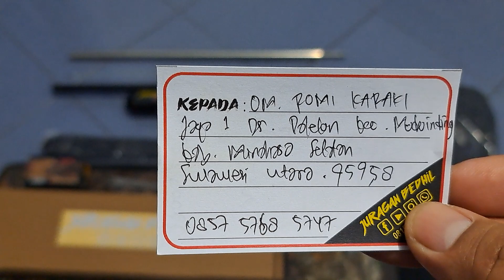Phantom TacticaL 500cc Fullset Paser Pesanan Om Romi Karaki Minahasa Selatan Sulawesi Utara